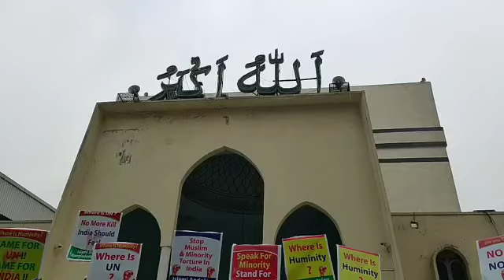ভারতীয় NRC নাগরিকত্বের নতুন আইন বাতিলের দাবিতে ইসলামী আন্দোলন বাংলাদেশ বিক্ষোভ সমাবেশ।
ভারতের নাগরিকত্বের নতুন আইন নিয়ে বাংলাদেশ ইসলামী আন্দোলন বিক্ষোভ সমাবেশ করেন।
বিক্ষোভ সমাবেশ_
ভারতীয় নাগরিকত্বের নতুন আইন নিয়ে_